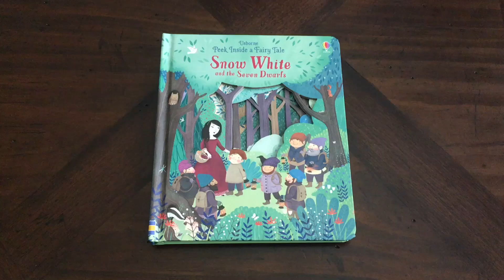Peek Inside a Fairy Tale Snow White and the Seven Dwarfs